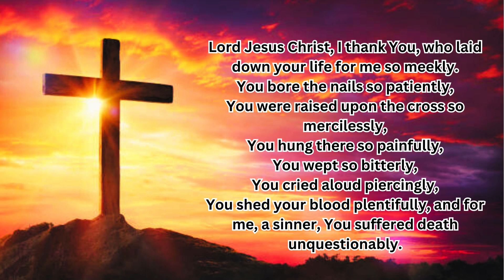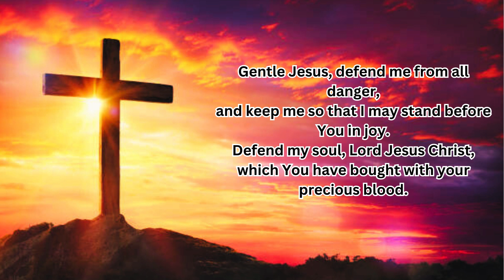Prayer to Crucified Jesus